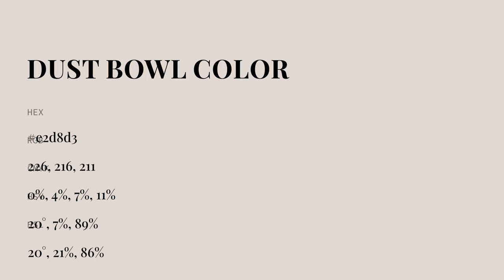Dust Bowl color e2d8d3 hex color - Grey color - Cool color e2d8d3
What color is Dust Bowl ? e2d8d3 hex color - Grey color - Cool color e2d8d3

Hex e2d8d3 Color Code is also known as Dust Bowl color.